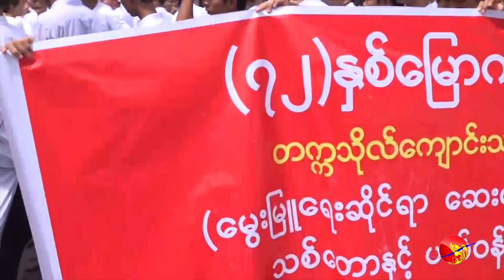လူငယ္ေတြရင္ထဲ အာဇာနည္စိတ္ဓာတ္ေတြ ရွိေစခ်င္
လူငယ္ေတြရင္ထဲ အာဇာနည္စိတ္ဓာတ္ေတြ ရွိေစခ်င္ (ရုပ္/သံ)

၇၂ႏွစ္ေျမာက္ အာဇာနည္ေန႔ အခမ္းအနားကို ေနျပည္ေတာ္ ပ်ဥ္းမနားၿမိဳ႕က ဗိုလ္ခ်ဳပ္ေအာင္ဆန္းရင္ျပင္မွာ က်င္းပျပဳလုပ္ခဲ့ၿပီး ျပည္သူေတြ၊ ေက်ာင္းသူေက်ာင္းသားေတြ ၊အသင္းအဖြဲ႕ေတြ ၊ ႏုိင္ငံေရးပါတီေတြက လူဦးေရ ေထာင္ခ်ီ တက္ေရာက္ ဂါရဝျပဳခဲ့ပါတယ္။

ေမးျမန္း - မိုးမိုး

ရိုက္ကူး - ေက်ာ္မ်ိဳး

တည္းျဖတ္ - ေက်ာ္သူရ